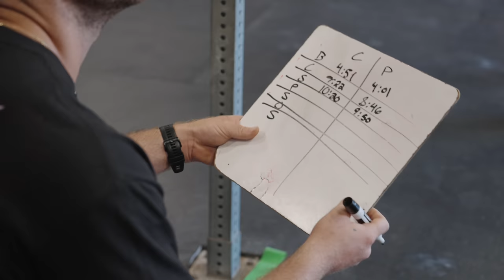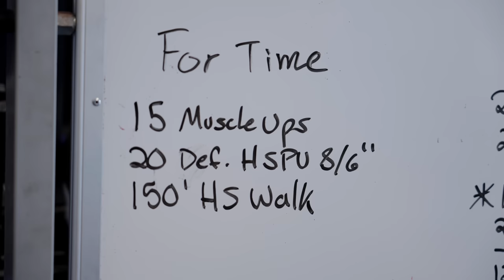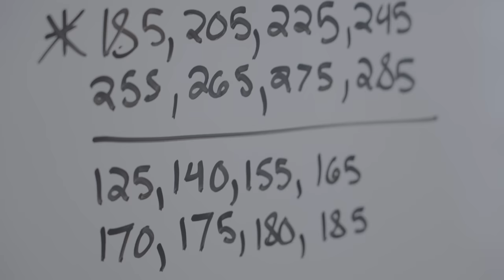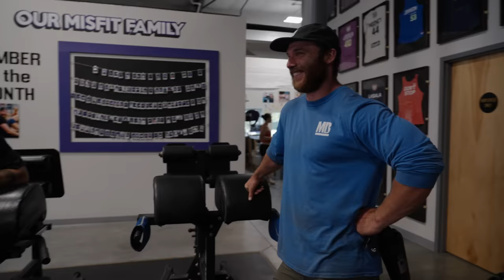Crossfit Games Training at Misfit HQ // UNCUT BTS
Crossfit Games training is in full swing at Misfit Athletics HQ. We've got Team Misfit athletes Paige Semenza, Caroline Spencer, Austin Spencer, Sophie Shaft, Roy Gamboa, Jenna Michelotti and Mike Kern in town to work with their coaches and throw down with each other in preparation for the Crossfit Games.